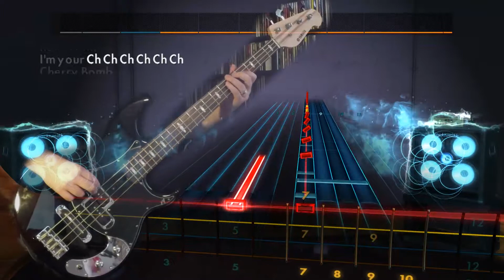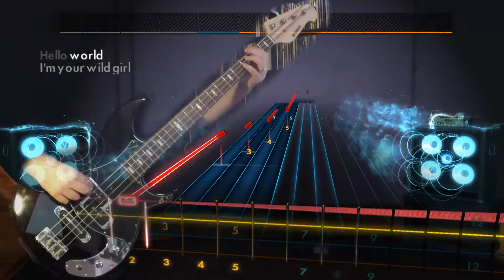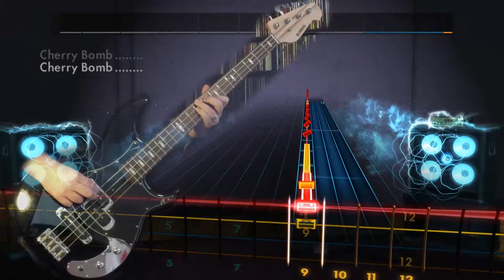The Runaways "Cherry Bomb" Rocksmith 2014 bass 100% finger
Played on a Yamaha BB424X bass.